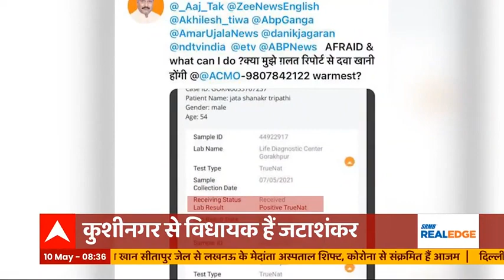कोरोना संकट: UP में BJP विधायक ही उठा रहे सिस्टम पर सवाल